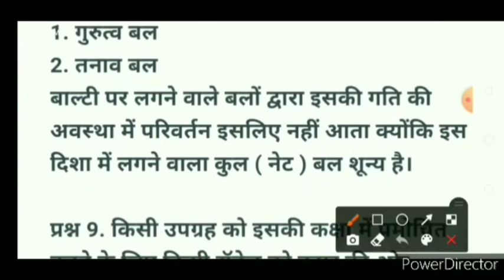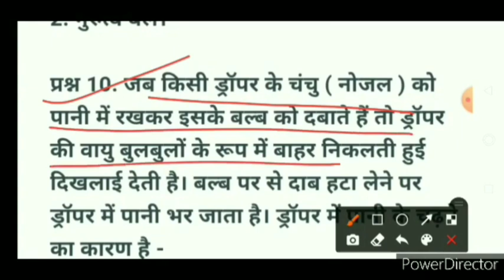Science class 8 chapter 8 question answer | कक्षा 8 विज्ञान पाठ 8 प्रश्न उत्तर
Science class 8 chapter 8 question answer | कक्षा 8 विज्ञान पाठ 8 प्रश्न उत्तर | Class 8 Science chapter 8 bal tatha dav question answer, बल  तथा दाब Class 8 Science chapter 8 question answer, sudama juyal ncert

Hi I'm Sudama Juyal. I make educational videos for those students who wants to learn with me.

Thank u

कक्षा 8 विज्ञान के सभी पाठों को पढ़ने के लिए नीचे दिए गए लिंक पर क्लिक करें :-

कक्षा 8 हिंदी वसंत के सभी पाठों के प्रश्न उत्तर जानने के लिए नीचे दिए गए लिंक पर क्लिक करें :-